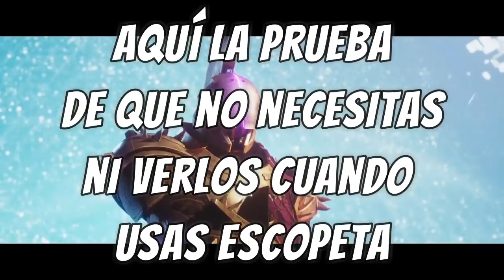El día que SAINT 14 me CONOCIÓ A MÍ.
Hola, Dudes!
Vamos a hacer la segunda parte de los pasillos del tiempo, pero en esta ocasión, vamos a demostrarle a la  perrita de qué estamos hechos.